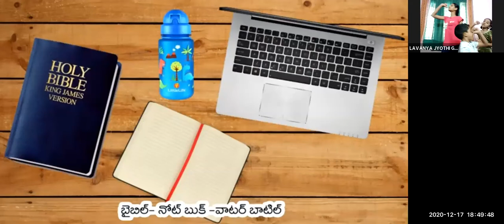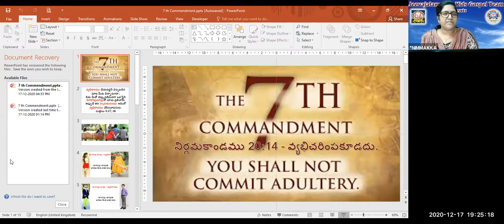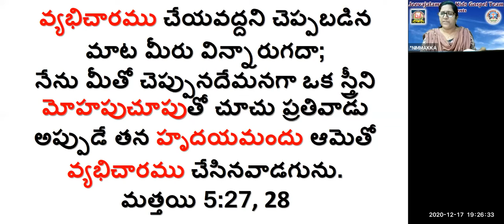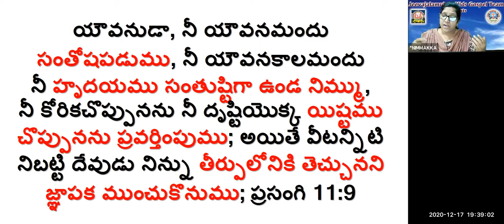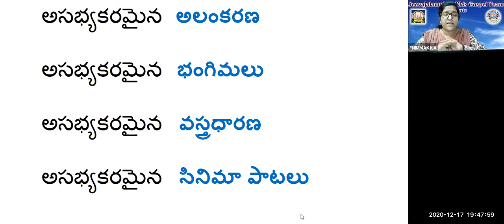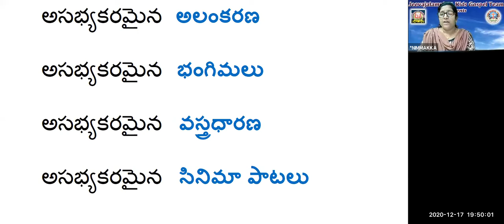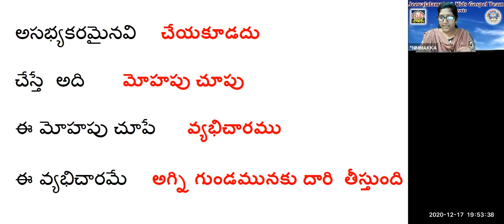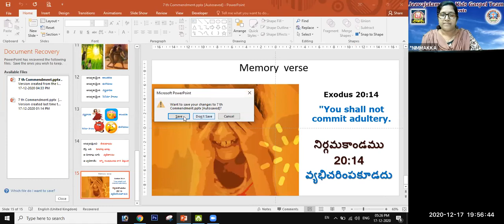LW & KGT CHILDREN CLUB~ 17TH, DEC 2020~ DAY# 256 ~ DO NOT COMMIT ADULTERY~ LESSON BY NIRMALA